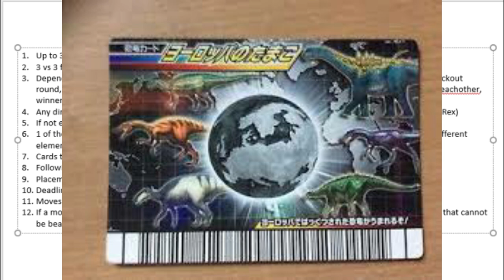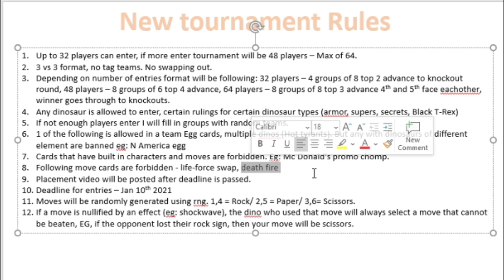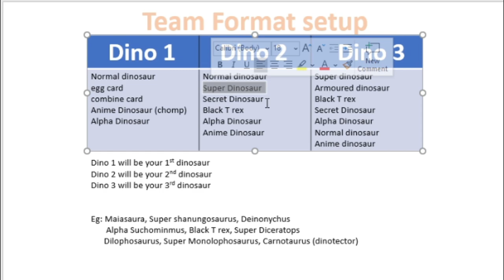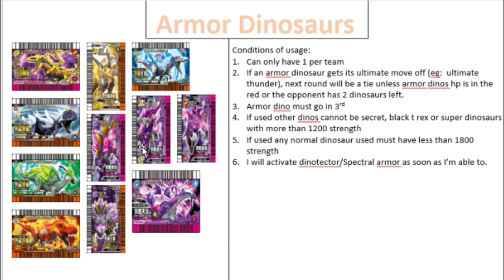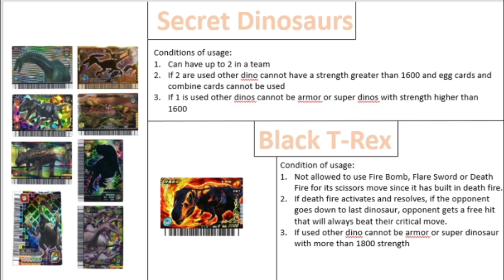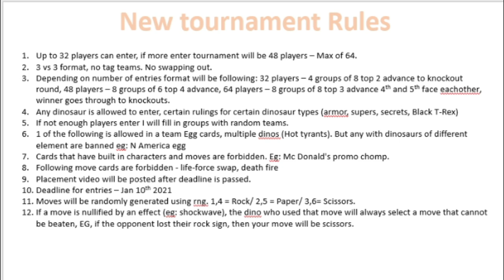Dinosaur King Arcade | Grand Tournament | 2021 Announcement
Its finally time to set up for my next big tournament that involves all of you guys, hope to see your team in the mix. Good Luck Everybody.